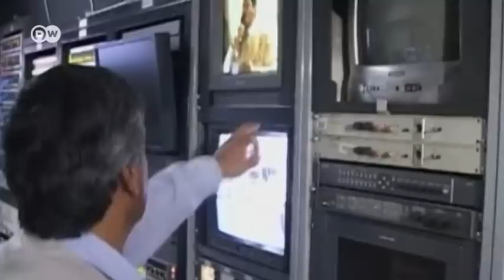Rafael Correa: polémico premio "Rodolfo Walsh" | Exclusivo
El presidente de Ecuador, Rafael Correa, ha sido galardonado en Argentina por parte de la Universidad Nacional de La Plata con el premio "Rodolfo Walsh", en alusión al mítico periodista argentino desaparecido durante la última dictadura militar. cabe destacar que el potencial de conflicto actual que genera el enfrentamiento entre Quito y los medios de comunicación privados es grande. Desde su llegada al poder, el presidente de Ecuador mantiene un contencioso abierto con la prensa local local. "Negocios dedicados a la comunicación" es como el mandatario prefiere designar a los medios privados. Decenas de ellos han sido clausurados a lo largo de los últimos años. Observadores internacionales reconocen el rol partidista de algunas editoriales ecuatorianas, pero critican la actitud poco apaciguadora de Correa.